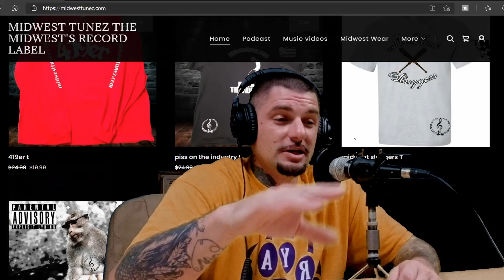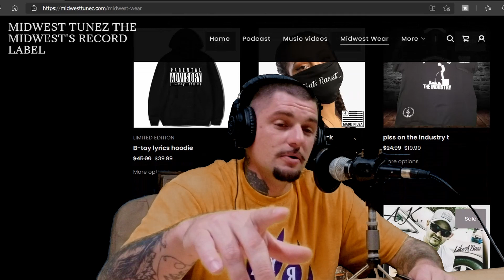Midwest Tunez Podcast 6-6-21